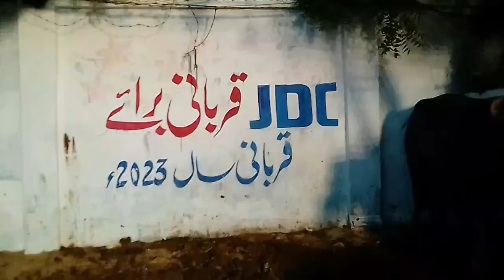JDC qurbani ||5 tango wala bachra||heavy BUfFALLO|| BIGGEST SIBI || 4 seeng wala BAKRA